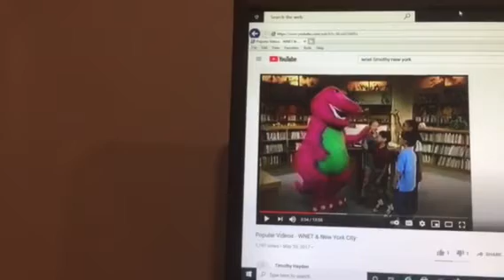Barney & Friends PBS